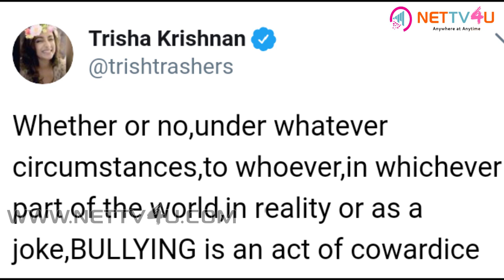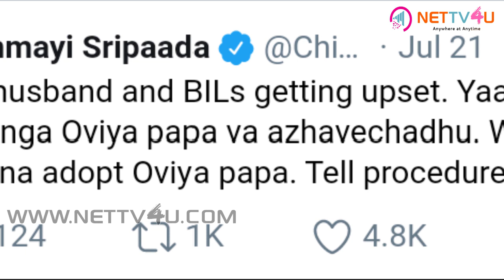Bigg Boss - Actress Trisha And Singer Chinmayi wants To Adopt Bigg Boss Oviya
Bigg Boss Oviya is getting the support from all the sides. Bigg Boss fever caught the celebs too. Singer Chinmayi Adopts Oviya! Actress Trisha Supports Bigg Boss Oviya! Right from the homemakers to the film celebs, everyone is watching Kamal Haasan Bigg Boss show. Bigg Boss Oviya turned out to be the pet of the Bigg Boss viewers. Oviya fans troll Oviya haters.
 Oviya Puratchi Padai and Oviya Army are supporting Oviya, to a great extent. Chinmayi posted, “My husband and BILs getting upset. Yaaru da enga Oviya papa va azhavechadhu. We wanna adopt Oviya papa. Tell procedure.”